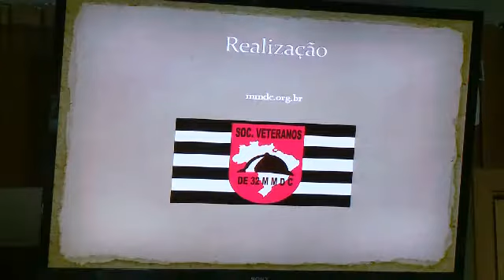Matéria: TV ALESP - MEDALHA MMDC 13/12/2016